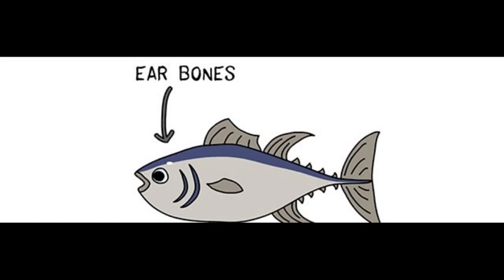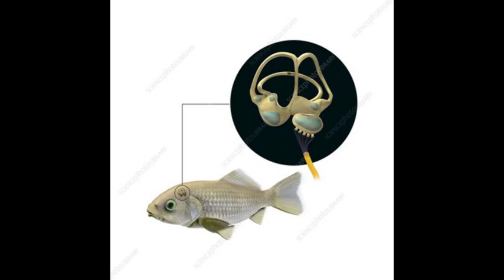Discovery on Fish Ear Bone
Smart Knowledge, Smart Mind